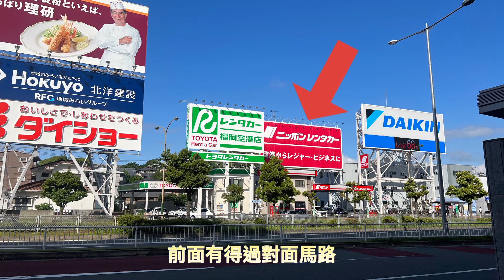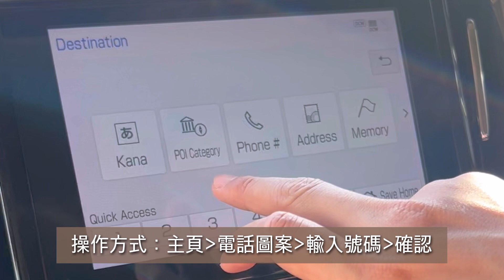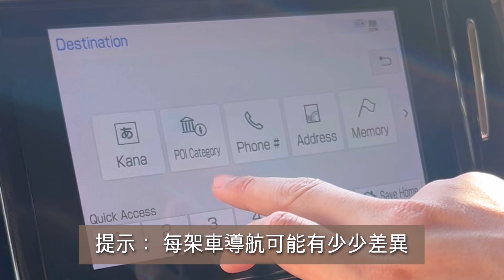第一次日本自駕遊小分享🇯🇵🚗 福岡九州遊#2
片中分享無其他youtuber 有完整車cam分享得咁仔細

但係好想同大家分享第一次係日本揸車經驗🚗

如果有任何問題 歡迎係評論區話俾我聽😀

多謝收看😝